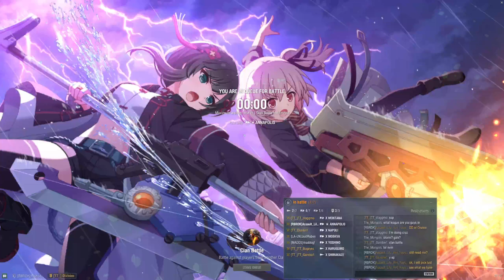World of Warships Clan Battle (Season 17) “Cayman” [TT_] vs [MRC]